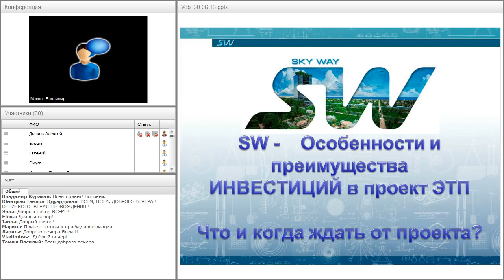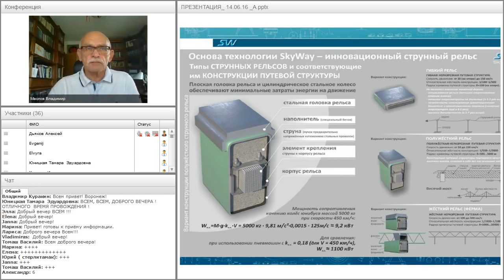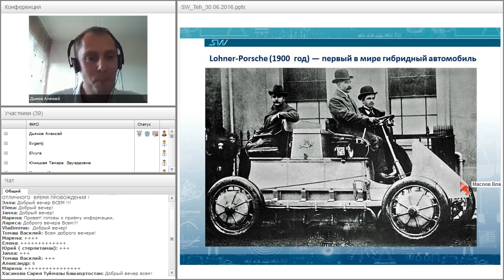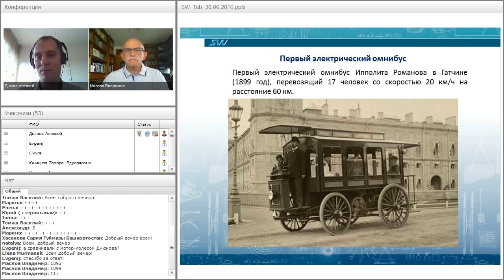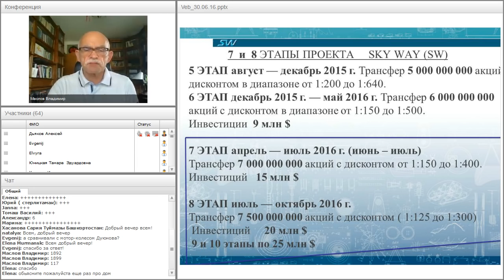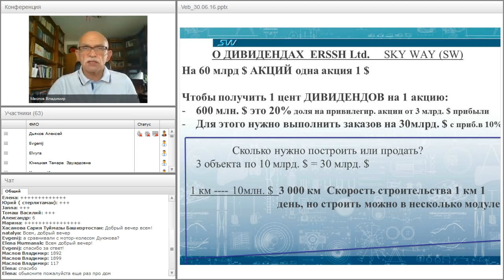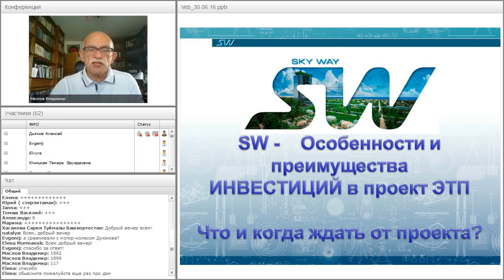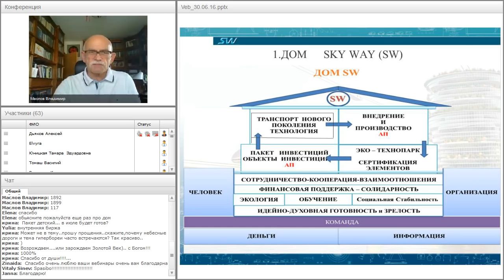Вебинар от 30.06.2016. Актуальные вопросы и возможности в SkyWay проектах.